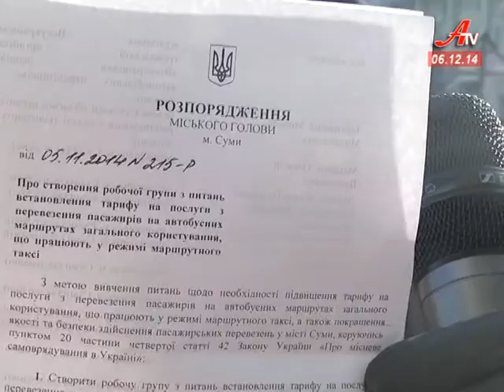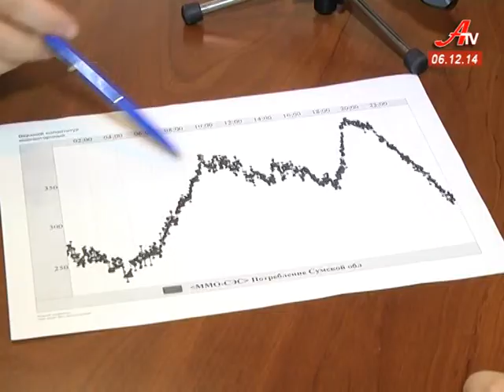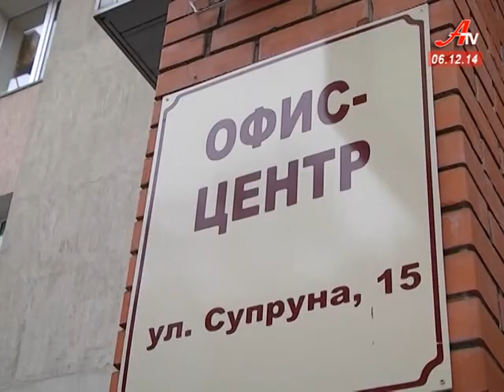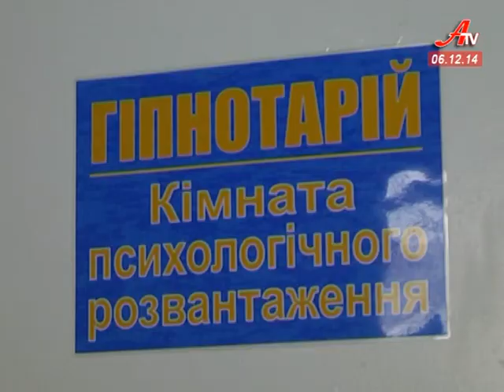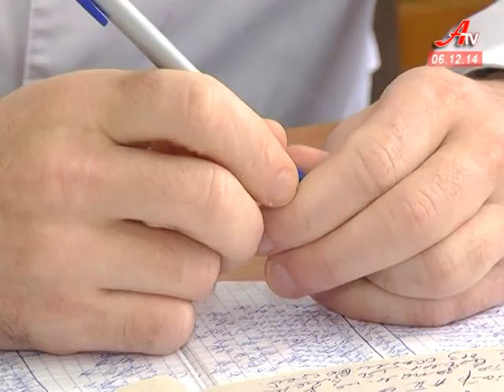Випуск новин за 06 12 2014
- Транспортний безлад у Сумах. Від понеділка більшість перевізників оцінили проїзд у маршрутці в 3 гривні.
 - Вдень чекають на транспорт, ввечері – на світло. Віяльні відключення електроенергії зачепили не всі райони міста, але клопоту додали усім.
 - Міжнародний день волонтера і день збройних сил України. Поруч у календарі і поруч на війні.